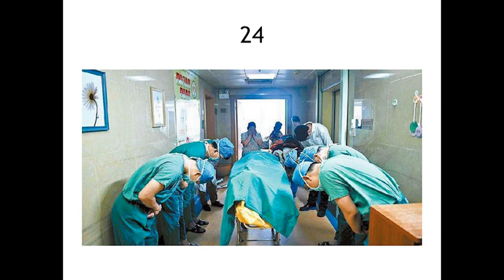The Powers of Xi Jinping - Professor Kerry Brown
This talk was given at a meeting of the Royal Society for Asian Affairs on 8 November 2016.